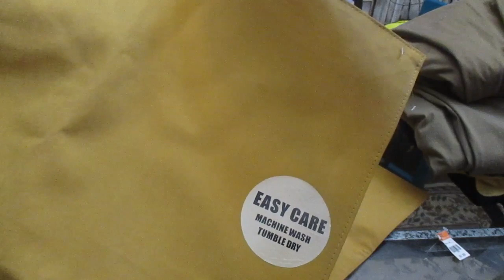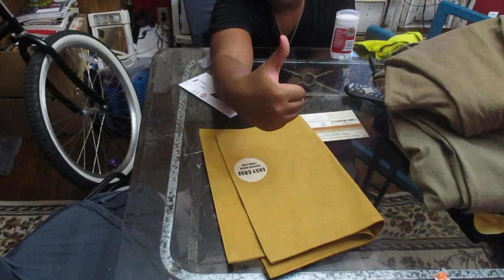BACK TO SCHOOL THRIFT STORE HAUL!! See What we got!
See what we bought for $37.00 out of pocket. This was a great Back to school thrift store shopping trip. We got some great deals and Did Not break the bank.My son Got his ears pierced, he has been wanting that since his 13th birthday so we broke down and let him.

Much love!
~Renee G